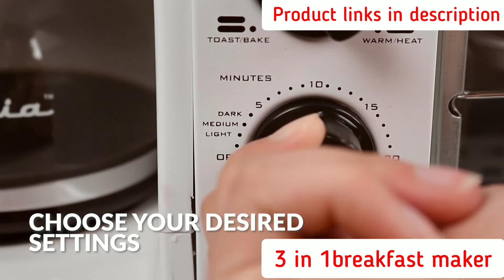Space saving kitchen organizers/Amazon must buy kitchen products/kitchen gadgets/kitchen products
amazonmustbuykitchenproducts and amazonmusthaves that make the day to day activities simple.

The amazonmusthaves and amazonkitchenorganiser make the cooking process interesting. These amazonnewuniqueproducts will reduce your cooking time and save time for your favourite things.

These kitchenutensils reduce the kitchen workload.

links to similar products shown the n video

Vegetable slicer

Chocolate moulds
Spoon shape
Round shape.

Kitchen shelf

Storalid lid organizer

Nostalgia 3 in 1 breakfast maker

Roa - lights is under a creative commons (CC - by 3.0 ) licence